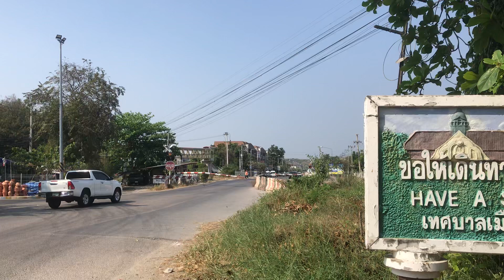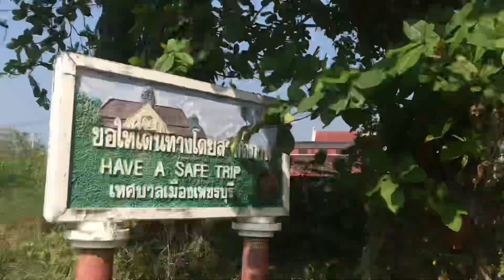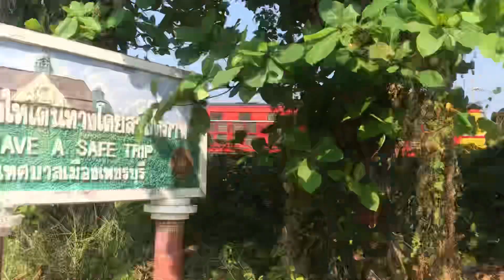ALSTHOM 4149 ขบวนรถธรรมดา254หลังสวน-ธนบุรีออกจากสถานีเพชรบุรีผ่านตัดด้านใต้